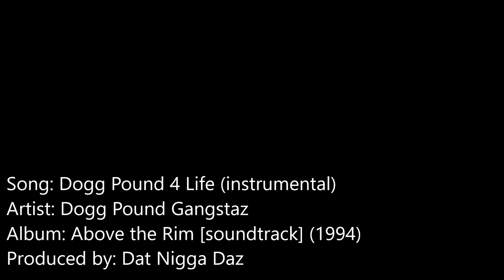Dogg Pound 4 Life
produced by: Daz